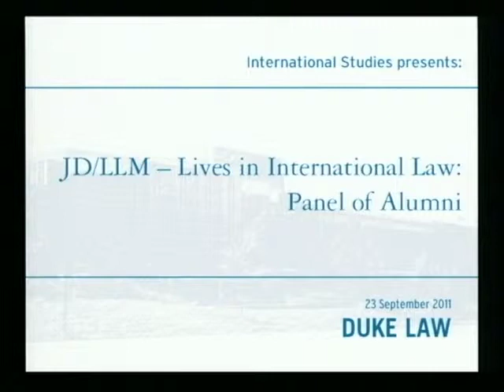JD-LLM Lives in International Law: Panel of Alumni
September 30, 2011 - The JD/LLM Program in International and Comparative Law presents a Lives in International Law panel discussion with four JD/LLM alumni: Amber Jordan '10 (United State Court of International Trade); Michael Gilles '10 (U.S. State Department) and Coalter Lathrop '06 (Sovereign Geographic) about a broad array of international opportunities available to graduates pursuing careers in international law. The panelists will speak about their own careers paths and potential opportunities for current students.